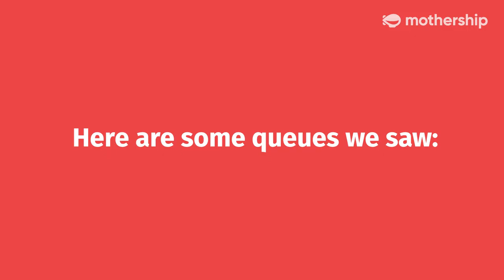Covid-19: Long queues form at Bubble Tea shops as Singapore tightens its circuit breaker measures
Bubble tea shops will be closed from Apr. 21, 11:59pm onwards, as Singapore tightens its circuit breaker measures. Here are some queues we saw tonight as Singaporeans try to get their last cup of bubble tea until (hopefully) Jun. 1.